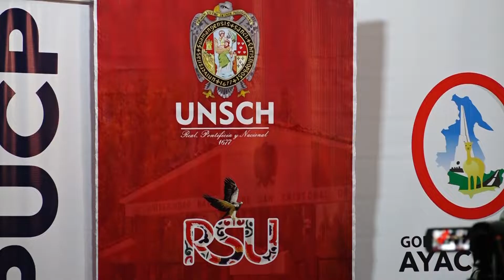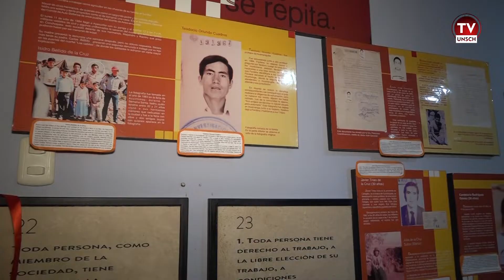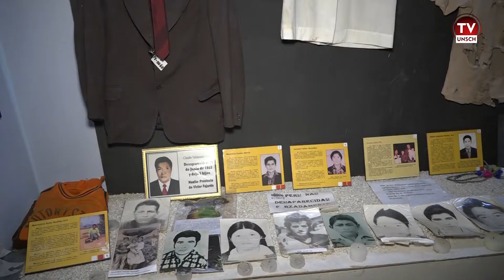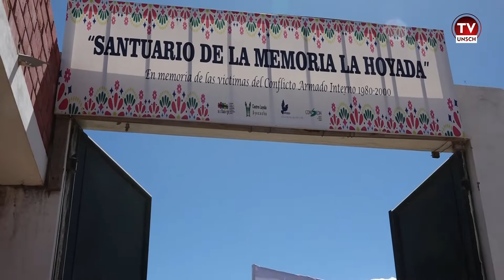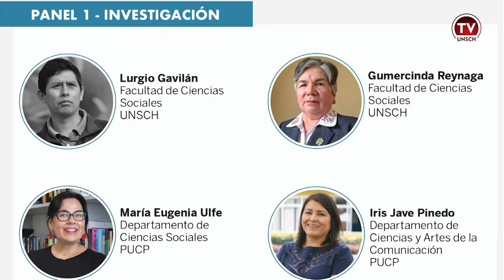UNSCH 2022: Informe 15 "INICIO DE OBRA SANTUARIO DE LA MEMORIA LA HOYADA"